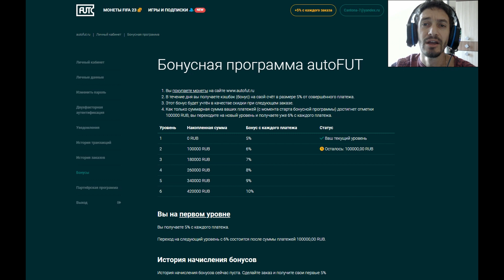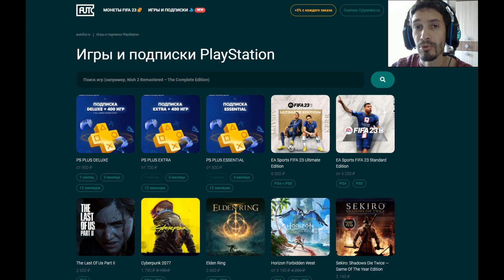УЛУЧШЕНИЕ КУМИРА ПРЕМИАЛЬНОГО TOTY ИЛИ ДНЯ РОЖДЕНИЯ FUT FIFA23 ★ БЕСПЛАТНЫЕ КУМИРЫ ФИФА 23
ПОМОЩЬ КАНАЛУ
WebMoney
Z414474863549